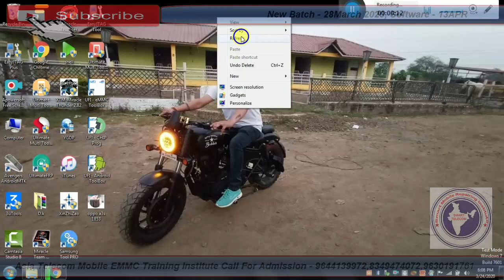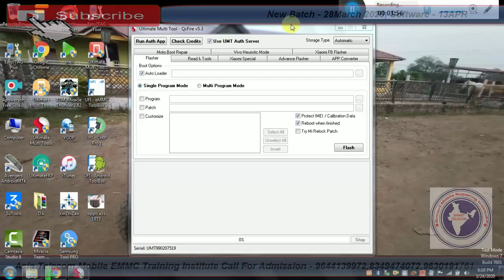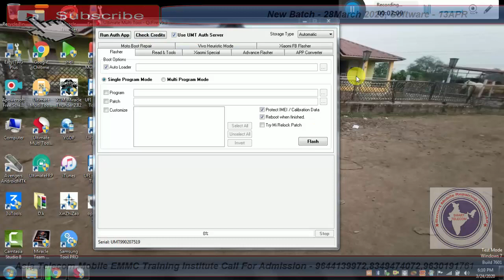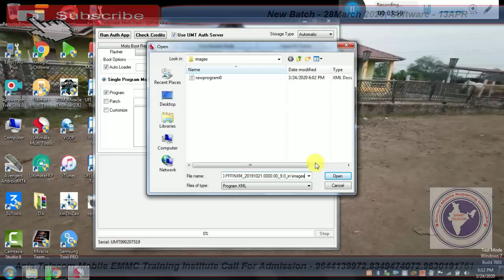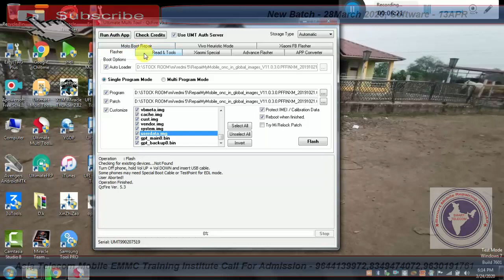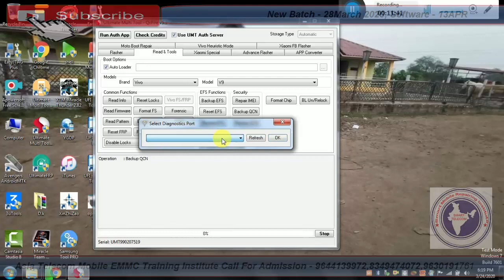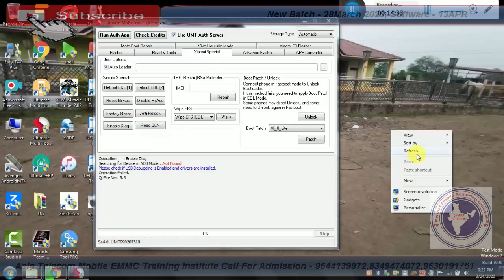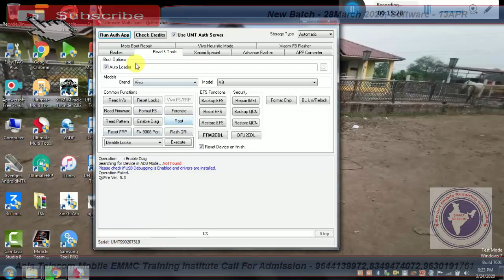How To Use UMT Qcfire Tool | UMT Tool Qcfire In Use | UMT Qcfire Installation | UMT Use In Hindi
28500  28 FEB 2020 Batch Date Open

28  Feb  2020  - Hardware & Software ( One Month ) 28500/-

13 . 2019 - Software ( 10 day only Full Software ) 15000/-

15/  5 Oct     - EMMC 10 Day 8 hour no copy pen Class For Professional Only Fees - 20000/-